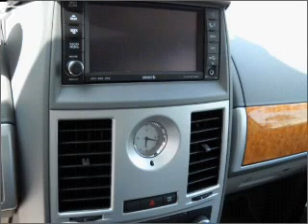2010 Chrysler Town & Country - Signal Hill CA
Year: 2010
Make: Chrysler
Model: Town & Country
Trim: Limited
Engine: 4.0 liter 6 cylinder 24 valve
Transmission: Automatic
Color: White Gold
Mileage: 7
Address:
2100 E. Spring Street